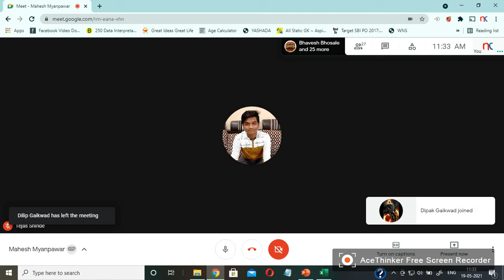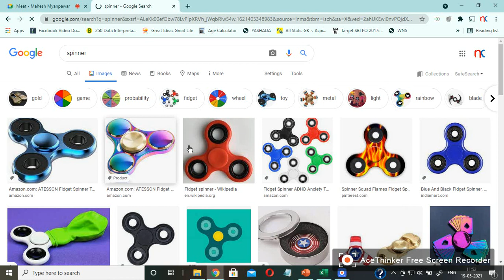LECTURE NO:41 DATE:19.05.2021 TIME:11.30-12.00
THIS VIDEO IS FOR DPMT II